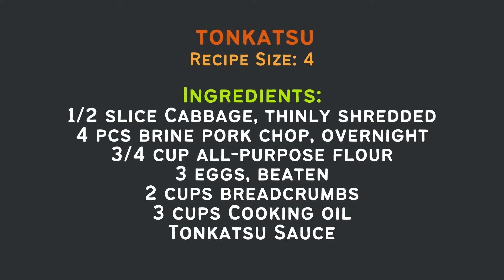Crispy Tonkatsu | Japanese Pork Cutlet | Recipe | Micah's Cookery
Recipe Size: 4

Ingredients:
1/2 slice Cabbage, thinly shredded
4 pcs brine pork chop, overnight
3/4 cup all-purpose flour
3 eggs, beaten
2 cups breadcrumbs

Tip:
Pick up each piece of pork by inserting a skewer into it, this will allow you to move the pork between the flour and egg without getting your hands dirty and without tongs destroying the coating.